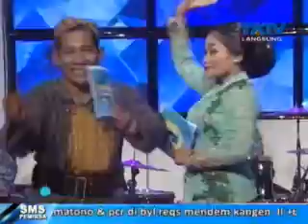Kanggo Riko (Nanik) -Part1- Campur Sari Pokok E Joget TATV 26/10/2015